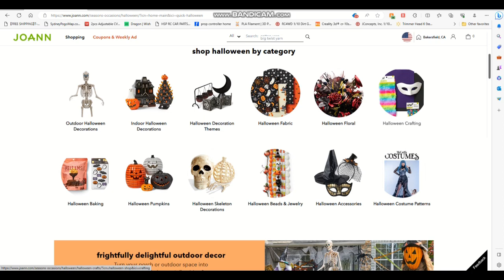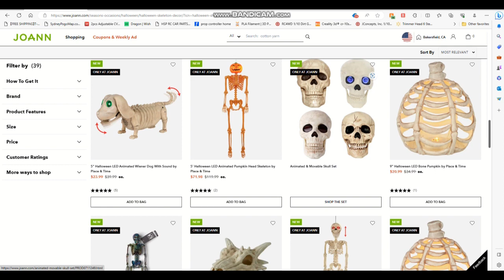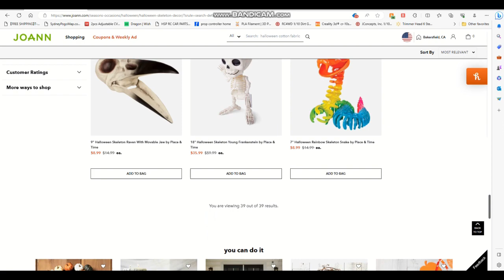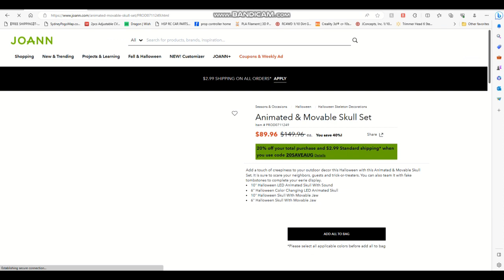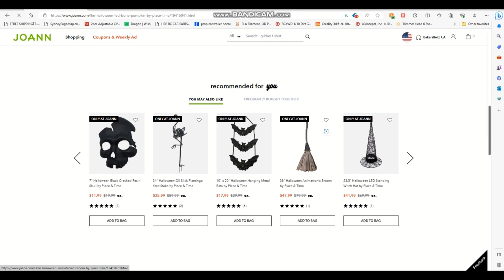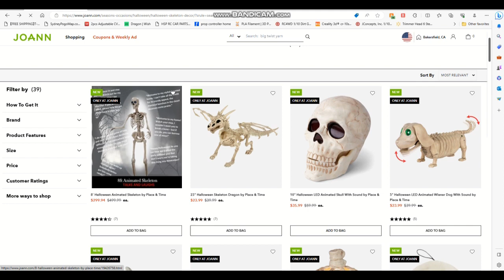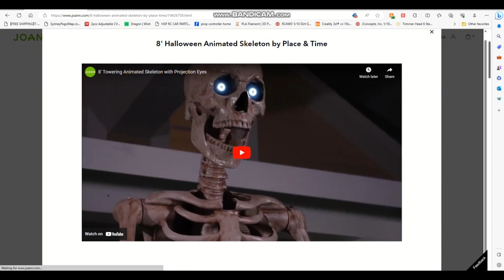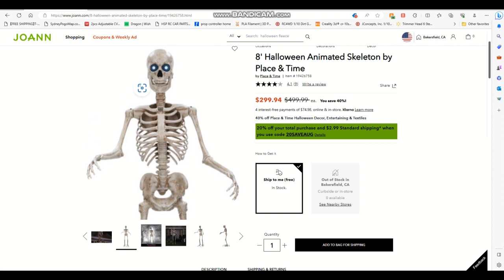joann's fabric store halloween skeleton decorations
this video is about the skeleton and bone page